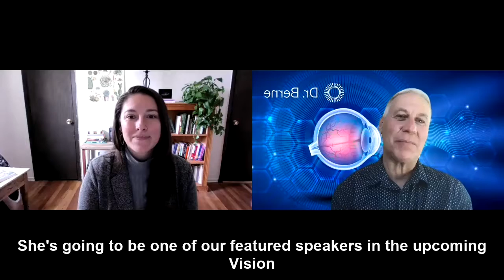final 619570fcaadbb601132111af 945504 1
I had a very informative conversation with Andrea Rossi, a practicing nutritionist, community herbalist, and founder of the business Dirt and Bones. She helps people who suffer anxiety, overwhelm, burnout, and chronic health challenges through nurturing the nervous system, individualized nutrition therapy herbal support, and nature-experience programs